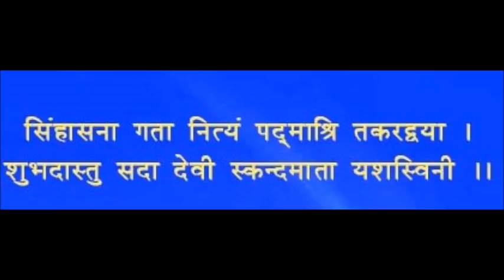माँ दुर्गा के नौ रूप - पंचम रूप माँ स्कंदमाता [ पार्ट - 5 ]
नवरात्रि के पंचम दिवस को माता स्कंदमाता  की पूजा वंदना की जाती है
NINE FORMS OF DURGA - 5TH FORM SKANDMATA
''  सिंहासनगता नित्यं पद्माश्रितकरद्वया।
शुभदास्तु सदा देवी स्कंदमाता यशस्विनी॥ ''